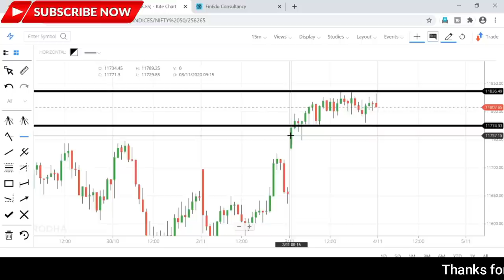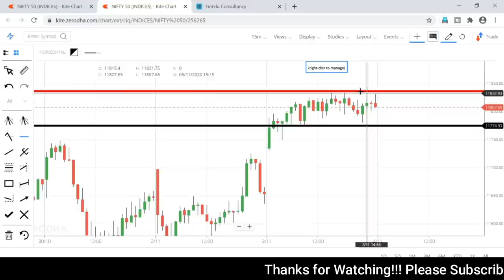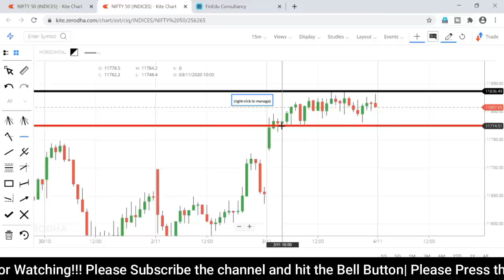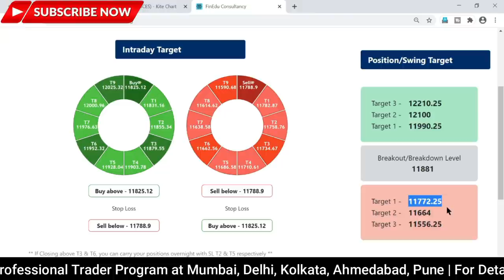Nifty Analysis for Tomorrow | How Will Nifty Perform Tomorrow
1) What is Nifty Major Support
2) What is Nifty Target for tomorrow
3) How will Nifty Perform Tomorrow
4) Nifty Targets for Tomorrow
5) Nifty Targets for Next Week
6) Nifty Targets
7) Major Support and Resistance of Nifty
8) Nifty Demand and Supply Zones
10) Nifty Analysis

Nifty Maintained to Cross 11772 today which was a strong resistance and now 11772 will act as a strong support if Nifty has to touch 11900/12000
levels in coming days.

(Best Online Platform/App to Invest Free in Mutual Funds)

About  Me:-